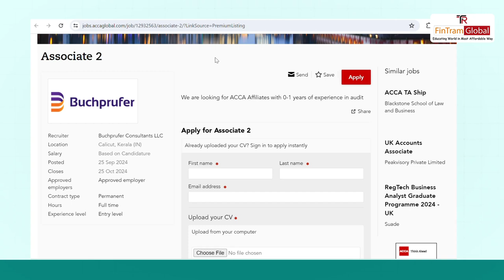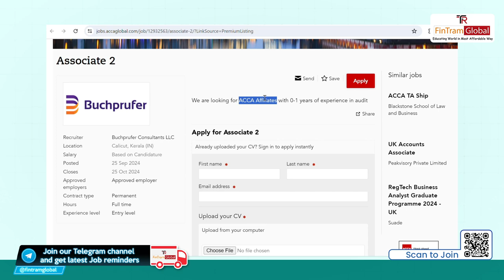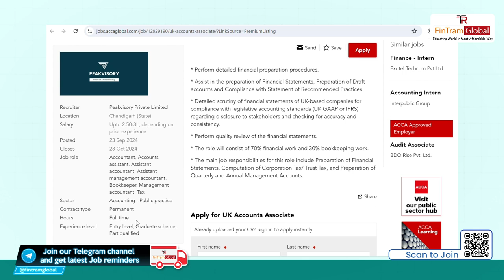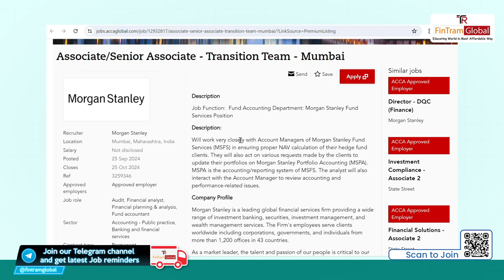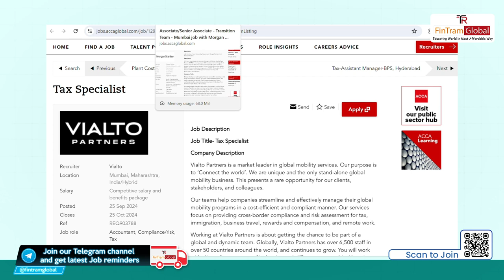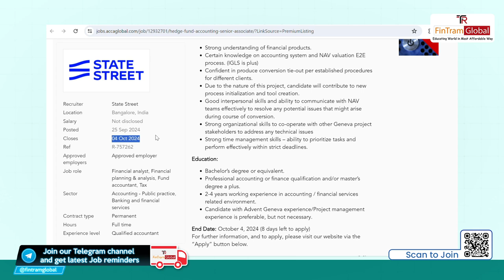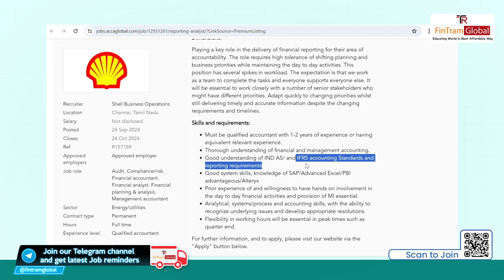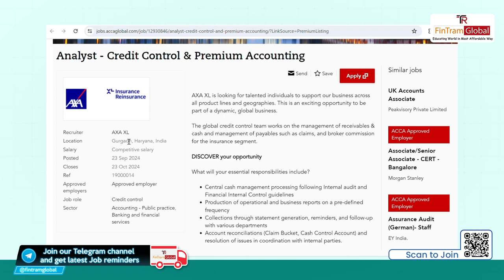Career Boost Friday Ep - 03 | How to Apply for a Job? | ACCA Jobs in 2024 - FinTram Global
✨Welcome to Career Boost Friday - Episode 03! 🚀

Are you an ACCA professional or student looking for the latest job opportunities in 2024? In today’s episode, we guide you through the best ways to apply for ACCA's Latest Jobs and build a successful career in accounting and finance.